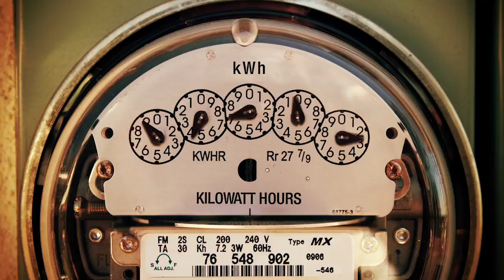St Vincent Geothermal Event project